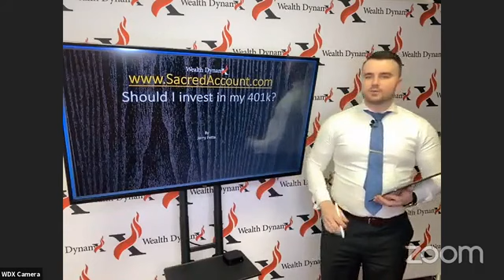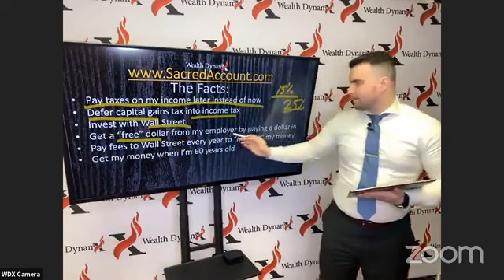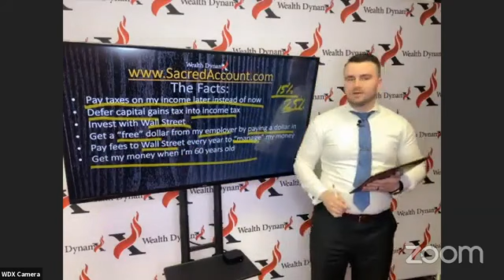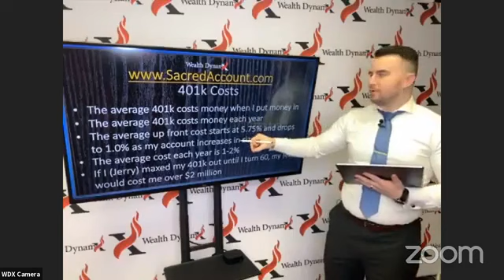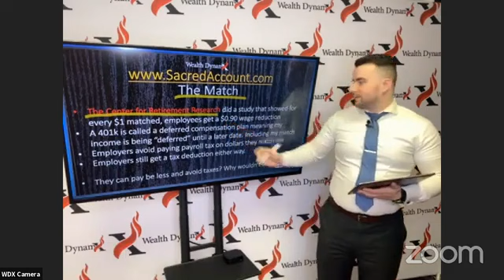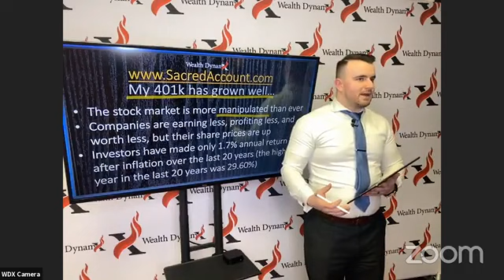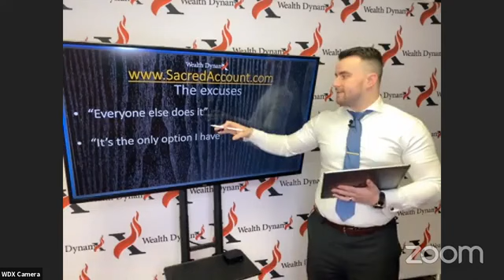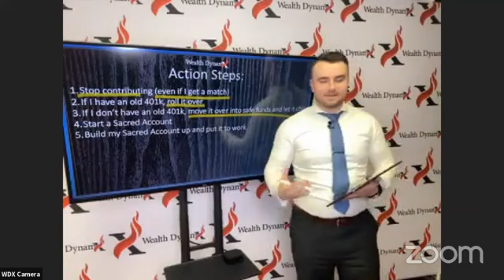Wealth Creation Course: Should I Invest In My 401k? - Jerry Fetta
I used to think the 401k was a great idea!

Until I did some research and basic math.

I discovered the 401k is a product created to make Wall Street more in fees, make the IRS more money, and reduce my employer's taxes all at my expense.

I don't recommend anyone invest in a 401k for any reason.

Watch to find out why!

Also if you want more free content like this go

Own Your Potential,

Jerry Fetta

Jerry Fetta helps his clients gain more financial knowledge, make more money, keep more of it, and multiply what they keep.

If you feel like one or more of these areas is costing you money and opportunity right now, then get more information about Jerry Fetta and Wealth DynamX by going

Wealth DynamX Home

Wealth DynamX TV